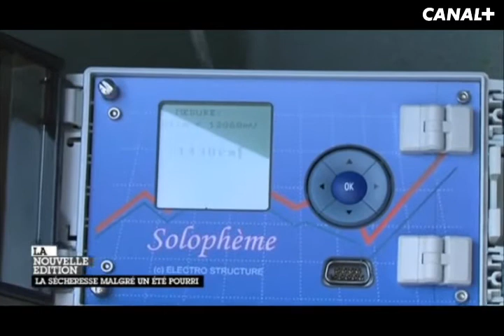Sécheresse en Sarthe - Reportage de CANAL+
Le 30 août dernier, CANAL+ dévoile un reportage sur la Sécheresse en Sarthe grâce à leur émission " La Nouvelle Édition ".
Ce reportage contient notamment des interviews de membres FDSEA 72, précisant les efforts menés par le réseau syndical pour approvisionner les éleveurs en fourrage.